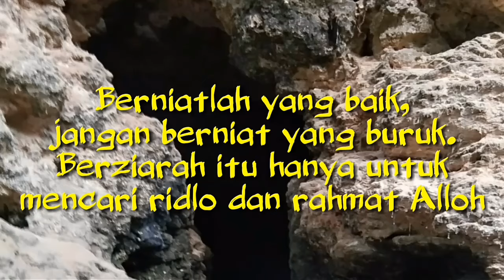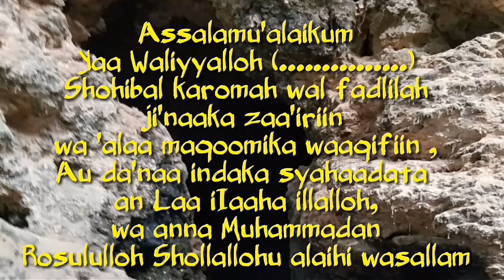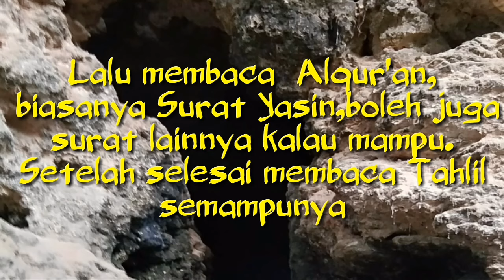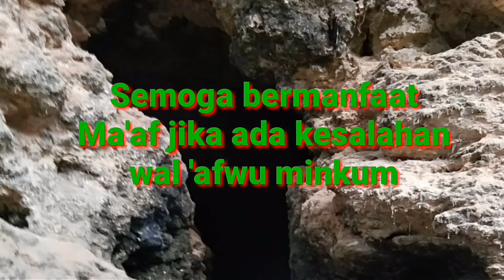Cara Sederhana Ziarah Makam Wali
Tuntunan ini memang sangat sederhana,dan bisa ditambah  bacaan lain,seperti qoshidah salamulloh ya sadat.
atau doa doa yang lainnya yang diajarkan oleh para Ulama.

cara ziarah wali songo
tata cara ziarah wali
tata cara ziarah wali songo
cara ziarah makam wali
tata cara ziarah waliyullah
tata cara ziarah wali nu online
tata cara ziarah wali songo nu
tata cara ziarah wali 5
tata cara ziarah wali allah
cara ziarah ke makam wali allah
tata cara ziarah kubur wali allah
tata cara ziarah makam wali allah
tata cara ziarah ke wali allah
tata cara ziarah ke makam wali allah
tata cara ziarah ke makam para wali allah
susunan acara ziarah wali songo
cara ziarah ke makam wali
tata cara ziarah makam wali
tata cara ziarah makam wali songo
tata cara ziarah ke makam wali
tata cara ziarah ke makam wali songo
tata cara ziarah kubur para wali
tata cara ziarah makam para wali
tata cara ziarah ke makam para wali
tata cara tawasul ziarah wali
tata cara ziarah walisongo
tata cara ziarah wali 9
tuntunan ziarah kubur
tuntunan ziarah kubur sesuai sunnah
tuntunan ziarah
tuntunan ziarah kubur pdf
tuntunan ziarah makam
tuntunan ziarah kubur nu
tuntunan ziarah wali songo
tuntunan ziarah kubur muhammadiyah
tuntunan ziarah kubur lengkap
bacaan ziarah asyura
bacaan ayat ziarah kubur
bacaan arab ziarah kubur
bacaan awal ziarah kubur
bacaan adab ziarah kubur
bacaan awal ziarah
tuntunan ziarah kubur bahasa arab
bacaan ziarah baqi
bacaan buat ziarah kubur
bacaan buat ziarah ke makam
bacaan buat ziarah
bacaan bila ziarah kubur
bacaan buat ziarah ke kuburan
tuntunan bacaan ziarah kubur
bacaan cara ziarah kubur
tuntunan tata cara ziarah kubur
panduan ziarah cakna
tuntunan doa ziarah kubur
tuntunan doa ziarah kubur singkat
tuntunan doa ziarah makam
tuntunan doa ziarah
tuntunan doa ziarah kubur lengkap
bacaan ziarah di kuburan
panduan ziarah dan umrah
bacaan doa ziarah kubur singkat
bacaan ziarah habib
bacaan ziarah haji
bacaan hadorot ziarah kubur
bacaan hadiah ziarah kubur
bacaan hadoroh ziarah kubur
bacaan hadorot ziarah
bacaan hadiah ziarah kubur singkat
bacaan hadiahan ziarah kubur
bacaan ziarah jenazah
tuntunan ziarah ke makam orang tua
tuntunan ziarah ke makam waliyullah
tuntunan lengkap ziarah kubur
bacaan ziarah lengkap
bacaan lengkap ziarah kubur
bacaan latin ziarah kubur
panduan lengkap ziarah kubur
tuntunan ziarah makam wali
bacaan ziarah makam wali
bacaan ziarah makam
bacaan ziarah makam orang tua
bacaan ziarah makam habib
bacaan ziarah makam waliyullah
panduan ziarah madinah
bacaan ziarah nu
bacaan niat ziarah kubur
bacaan ziarah orang meninggal
bacaan ziarah orang tua
tuntunan ziarah kubur orang tua
bacaan orang ziarah kubur
bacaan orang ziarah
bacaan ziarah para wali
bacaan ziarah pdf
bacaan pendek ziarah kubur
bacaan pembuka ziarah kubur
bacaan pergi ziarah kubur
bacaan pas ziarah kubur
bacaan pertama ziarah kubur
bacaan ziarah kubur
bacaan qasidah ziarah wali
bacaan qosidah ziarah wali
bacaan ringkas ziarah kubur
bacaan ziarah singkat
bacaan ziarah salamullah
bacaan ziarah sebelum duduk
bacaan ziarah sunan
bacaan saat ziarah kubur
bacaan salam ziarah kubur
tuntunan tahlil ziarah kubur
bacaan tawassul ziarah kubur
bacaan tawassul ziarah kubur bahasa arab
bacaan tahlil ziarah kubur
bacaan tawasul ziarah kubur
bacaan tawasul ziarah wali
bacaan tahlil ziarah kubur latin
bacaan tahlil ziarah kubur singkat
bacaan untuk ziarah kubur
bacaan untuk ziarah ke makam
bacaan untuk ziarah
bacaan untuk ziarah kubur orang tua
bacaan untuk ziarah ke makam wali
bacaan untuk ziarah makam
bacaan untuk ziarah ke kuburan
bacaan untuk ziarah ke makam orang tua
tuntunan ziarah waliyullah
bacaan ziarah wali
panduan ziarah wali
panduan ziarah wali pdf
panduan ziarah wali songo
bacaan ziarah wali songo
bacaan ziarah wada
bacaan yasin ziarah kubur
bacaan dzikir ziarah kubur
tuntunan ziarah wali